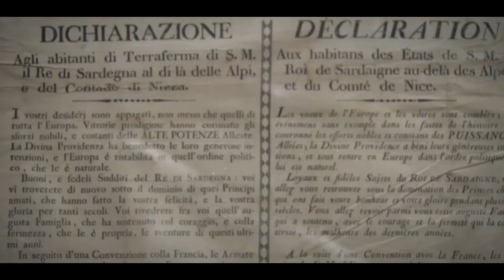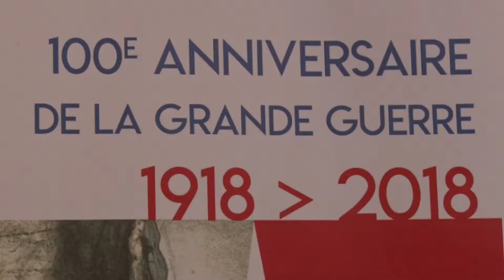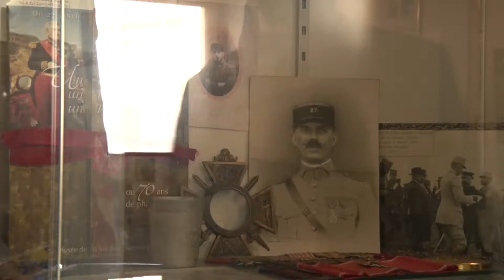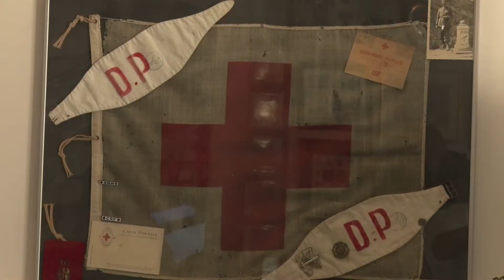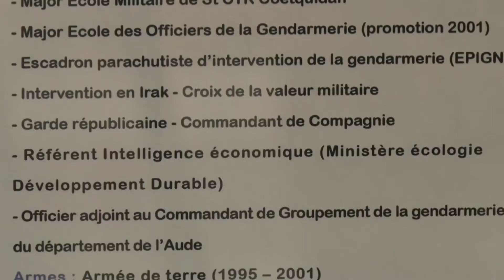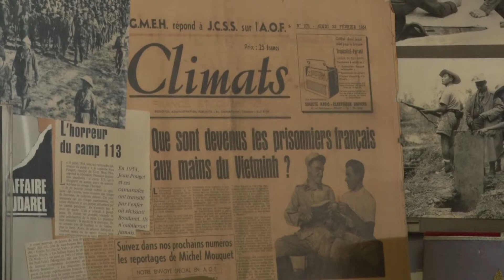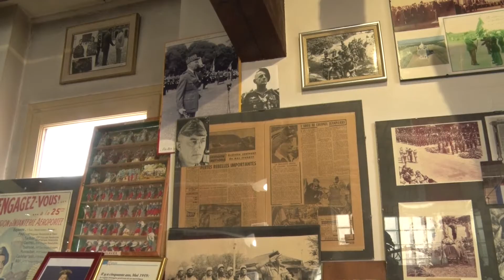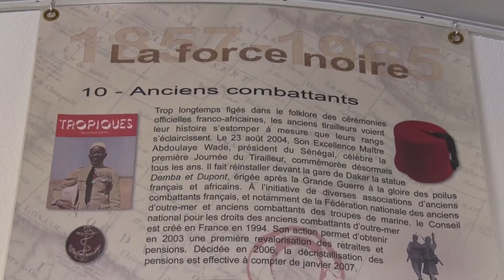Patrimoine: Le Musée d' Histoire et d'art de Villeneuve-Loubet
Le Musée d' Histoire et d'art de Villeneuve Loubet ,propose sur quatre niveaux, la visite  d' un espace voué aux expositions temporaires et thématiques au 1° étage. Le second et le troisième étage abritent une collection inédite retraçant l'histoire de l'armée française au XX° siècle. Documents, uniformes, insignes et décorations, armes, tableaux, maquettes illustrent les souvenirs de la "Guerre des Poilus" jusqu'aux conflits de la "Guerre du Golfe" en passant par la Résistance.Visite des lieux  avec Chrstian Vialle .